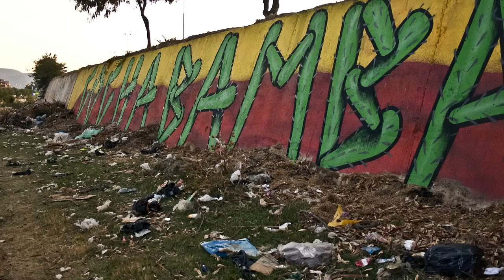Yo vivo en Villa Coronilla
En un barrio de mucha historia (y aun más historias), lejano y periférico en la mente de las personas pero no en la realidad, una sorpresa nueva aparece cada día desde hace un tiempo. Ahora, por el muro del vecino, corre veloz un leopardo prisionero de descuidadas texturas, en la plaza aparece un cocodrilo gigante y cariñoso con los niños, en el muro esquinero de Doña Carmen un sicuri reclama la atención de los viandantes que vienen a por su famoso cardán caldito...

Las calles, los huecos, los basurales y los muros adquieren una nueva vida. Las vecinas se cuentan la noticia mientras los niños saltan entre nuevos colores. Aún hay basura en las calles de Villa Coronilla, pero todos los vecinos prefieren alegrarse con las paredes pintadas que presagian un mejor futuro desde un presente más vivo.

Los artistas urbanos están resignificando Villa Coronilla, dando valor a espacios que parecían no tenerlo. El resultado es una nueva mirada a la realidad cotidiana, transformada a través de una serie de obras que llenan las calles en una muestra al aire libre.

Y así, hasta ir a comprar el pan del desayuno se convierte en una experiencia artística...